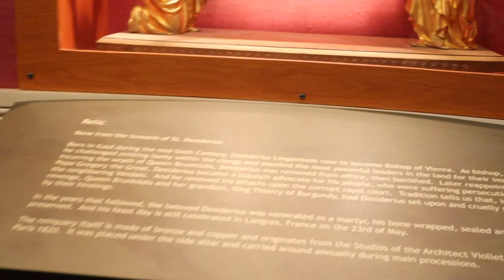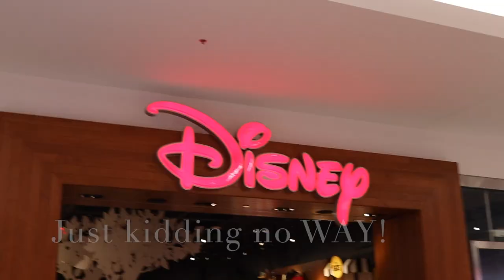Ash Wednesday & The Florida Mall Experience Orlando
Today was Ash Wednesday! We went to Church and had some time touring the Queen of the Universe shrine. Then we spent time observing the art at the shrine and all the beautiful statues. Finally we went to the Florida Mall. We saw the Crayola store, the M&M Store and got Sushi.

Products we love:

Britax B-Ready Stroller

Britax B-Ready Rumble Seat

Joby GorillaPod

episode  297